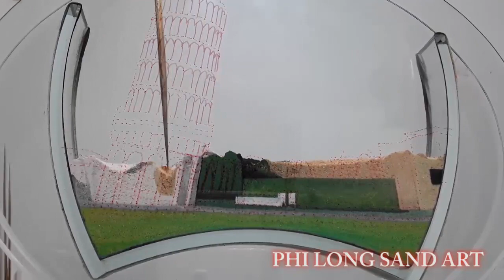Pisa ピサの斜塔 - Sand Painting | Sand Art Vietnam